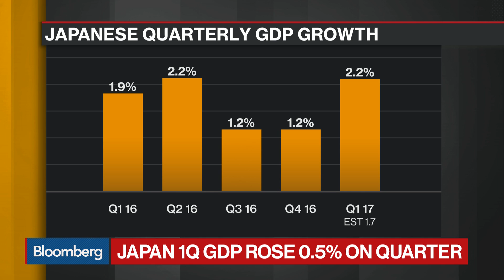Japan 1Q GDP Rises 0.5% on Quarter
Bloomberg's Kathleen Hays reports on Japan's economy. She speaks on "Bloomberg Daybreak: Asia."